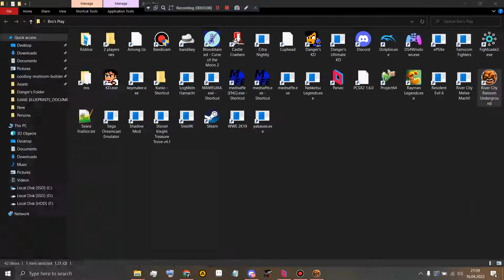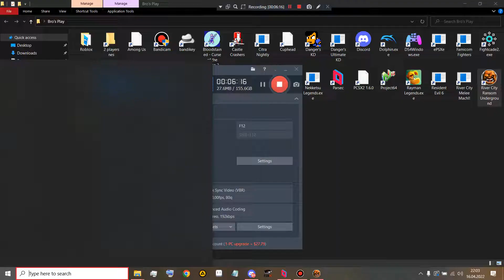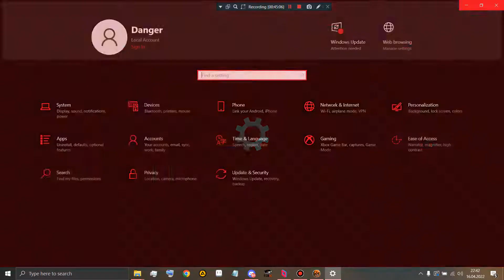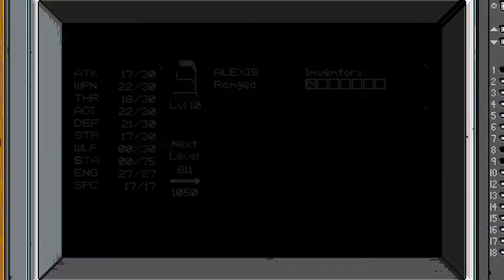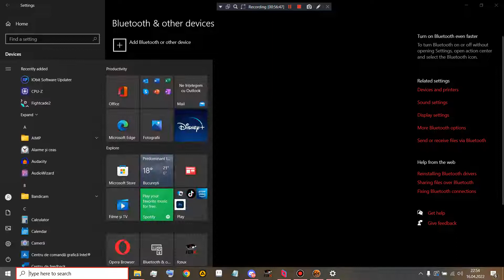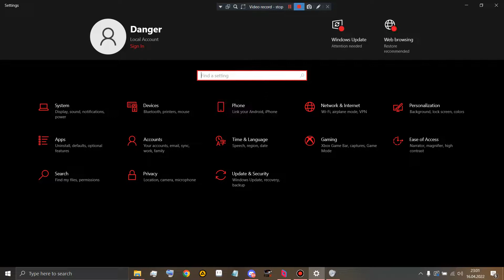RCRU Rich Kid Torments Sorin